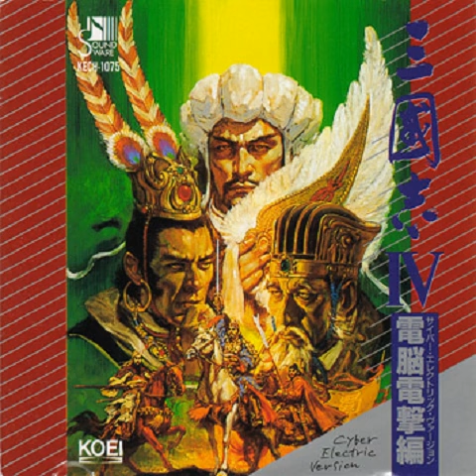[三國志 IV 電脳電撃編] 20 - 暗河(암하/A Struggle For Victory)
(三國志 IV 電脳電撃編
/삼국지 4 전뇌전격편
/Romance of the Three Kingdoms 4 Cyber Electric Version
/サイバーエレクトリックバージョン):

(usage):
at war, when the situation of player(attacker) is inferior than opponent(defender)'s

(나오는 곳):
전쟁시 플레이어(공격측)이 상대(수비측)보다 불리할 때

(info):
Composed by Jun Nagao, except 16 composed by KOEI Soundware Division
Re-composed & Arranged by Kunio Kubota

Bass: Yoshiyuki Kuriyama
Percussion: Noboru Takasugi (高杉 登)
Violin: Keiko Shiga
EG & ACG: Kunio Kubota

Recorded & Mixed at Studio Sound Dali, September 16-23, 1994.
Engineer: Yuichi Nagayama (永山 雄一)
Assistant Engineer: Eiichi Nishizawa
Mix: Koji Morimoto (森元 浩二)
Mastered at Sound City, October 21, 1994
Mastering Engineer: Mitsumasa Iwata (岩田 光正)

Produced & Directed by KOEI Soundware Division, Muse Sound Creation, Yoshiaki Nozaki (野崎 義昭), Akihiko Yoshida (吉田 昭彦)
Exectutive Produced by Kou Shibusawa